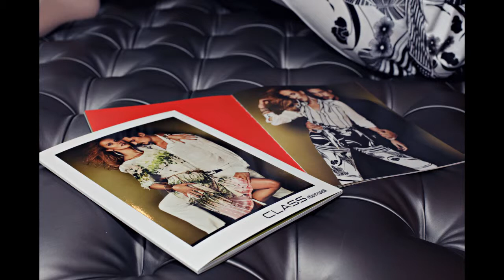D'Adélia Nova Coleção